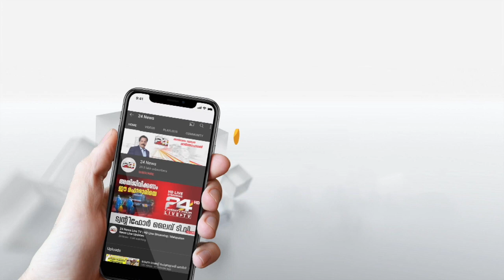ബൈക്കപകടത്തിൽ പരുക്കേറ്റ് ശരീരം തളർന്നുപോയ യുവാവിന്റെ തുടർചികിത്സ;സഹായം തേടി ഒരു അമ്മ